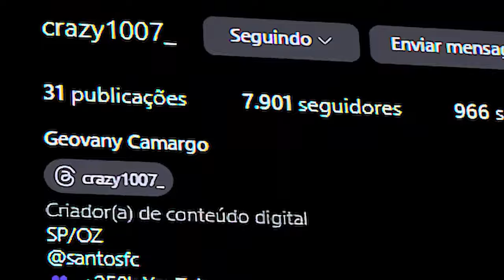PASSEI 100 DIAS no ONE PIECE MINECRAFT!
No vídeo de hoje eu vocês vão acompanhar a minha jornada que eu passei 100 dias no One Piece Minecraft.